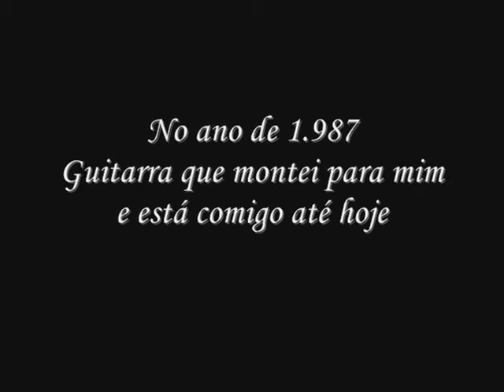OBPC - PONTE GRANDE MONT. DA GUITARRA ANGEL TRADICIONAL MOD. AT-001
ESTA É A 1ª GUITARRA MONTADA POR MIM, LUTHIER ZEZINHO VILLELA NA *OFICINA MUSICAL ANGEL* NO ANO DE 1.987, É UMA GUITARRA ANGEL TRADICIONAL - MOD. AT-001, QUE JÁ PASSOU POR DUAS REFORMAS A PRIMEIRA FOI NO ANO DE 2.007 E A SEGUNDA FOI AGORA NO MÊS DE ABRIL DE 2.013, ESTA GUITARRA MONTEI PARA MIM E A CONSERVO ATÉ HOJE, POIS É UMA RARIDADE E FOI O MEU PRIMEIRO TRABALHO COMO LUTHIER, GLÓRIA A DEUS POR ISSO.